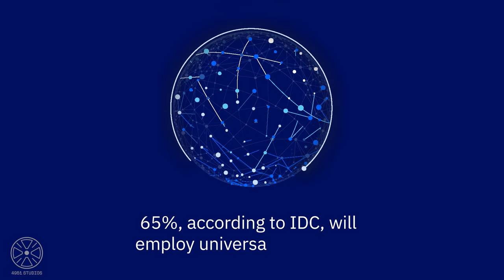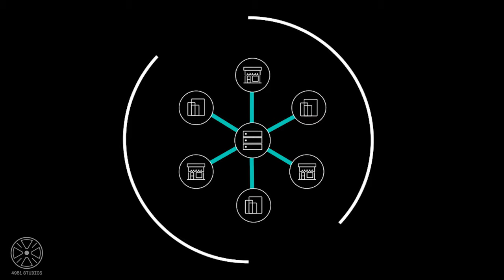Video Reel 2023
It's been 10 years in Austin and 10 years of work and counting. Excited to see what comes next. Visit 4951studios.com to book your next video or animation project.